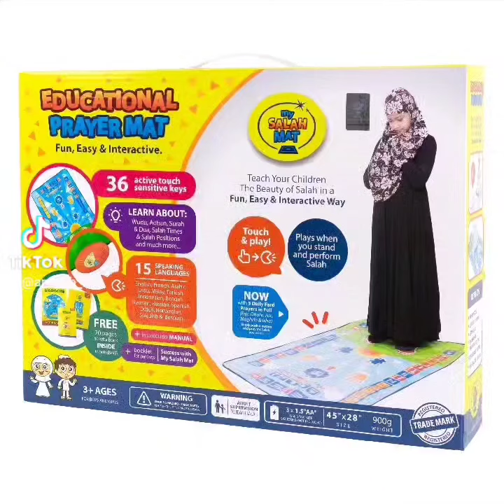My Salah Mat prayer mats